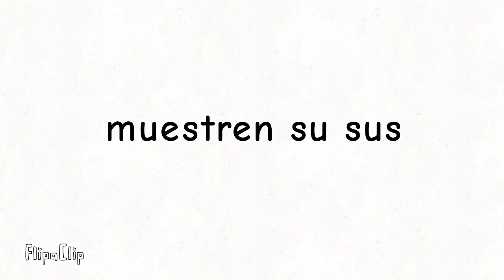tuamongus. Unanse plis